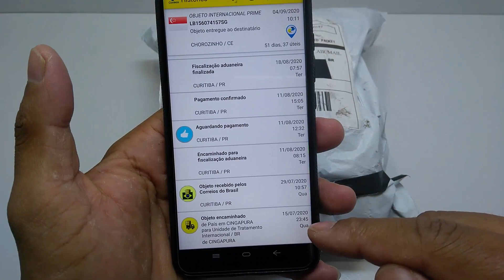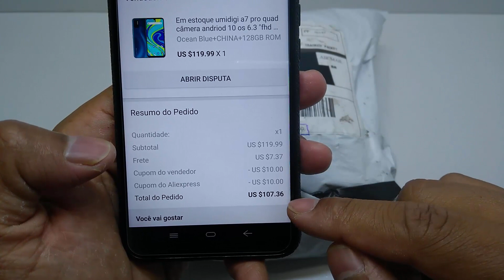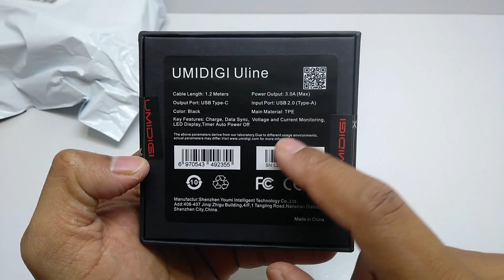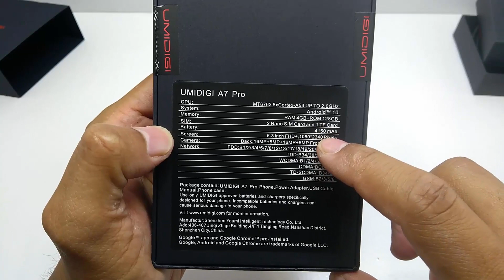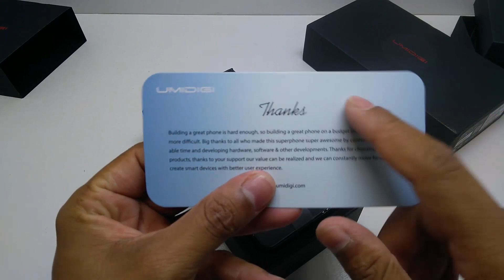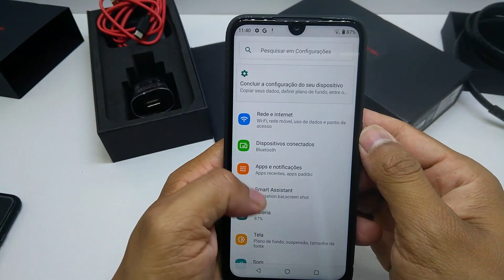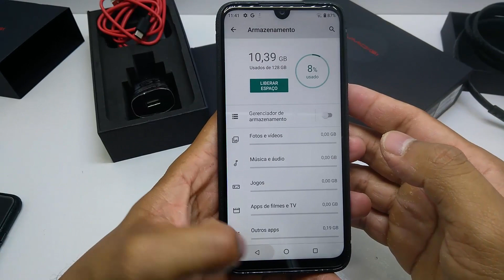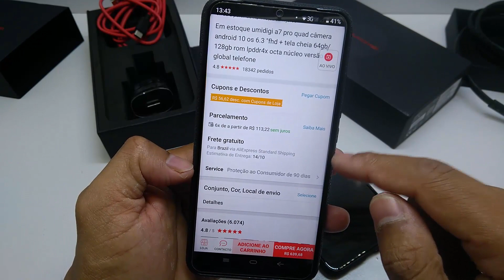UMIDIGI A7 PRO SMARTPHONE BOM,BARATO E MELHOR CUSTO BENEFICIO DO MOMENTO📱❤️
LINK DO UMIDIGI A7 PRO

🔰LINK DO NOSSO GRUPO DE CARTÕES DE CRÉDITO,PARA VOCÊ TIRAR SUAS DUVIDAS E SOLICITAR CONVITE E ETC.

🔰LINK DO NOSSO GRUPO DE CUPONS DA AMAZON BRASIL

🔰LINK DO NOSSO GRUPO DE CUPONS DE DESCONTO DO ALIEXPRESS WHATSAPP 🏷

🔰LINK DO NOSSO GRUPO DE CUPONS DA BANGGOOD WHATSAPP🏷

🔰LINK DO NOSSO GRUPO DE CUPONS DA GEARBEST 1 WHATSAPP🏷

🔰LINK DO NOSSO GRUPO DE CUPONS DA GEARBEST 2 WHATSAPP🏷

🔰LINK DO NOSSO GRUPO DE CUPONS DA GEARBEST 3

🔰LINK DE CONVITE PARA SE AFILIAR A LOJA GEARBEST💰

             CANAIS PARCEIROS / VALE APENA SUA INSCRIÇÃO
JOE IMPORTS
E AI BORA GANHAR UMA GRANA ?
                       MEUS FORNECEDORES NACIONAIS QUE COMPRO E INDICO
PORTAL DA CHINA

🔰RECARGAPAY💰📲
R$10 grátis pra pagar qualquer boleto, recarregar o celular ou o Bilhete Único! Baixe GRÁTIS agora o app RecargaPay,
utilize um cartão de crédito válido e confirme sua compra com o cupom jeobra345. Aproveite!

🔰PICPAY💰💎
Use o PicPay para pagar amigos, boletos, recarregar o celular, Steam e muito mais. Ao criar sua conta, insira o meu código, 7B6F,
e ganhe de volta os primeiros R$10 que você gastar usando seu cartão de crédito. Baixe agora!

🔰CONVITE NEON CONTA DIGITAL E 💳CARTÃO DE CREDITO ANUIDADE GRÁTIS
Oi! Use o meu código JEOVA45837 para abrir sua conta Neon e nós dois ganhamos dinheiro! Vem conhecer

🔰CONVITE 💳CARTÃO DE CREDITO DIGIO ANUIDADE GRÁTIS
Olá, que tal um cartão de crédito sem anuidade e que você solicita pelo celular? Acesse o link e se cadastre.
Aproveite para usar essa indicação e tenha prioridade na fila de análise.

🔰CONVITE 💳CARTÃO DE CREDITO NUBANK ANUIDADE GRÁTIS
Oi! Estou te indicando pra pedir o Nubank. Use essa indicação pro seu pedido ter mais chances de ser aprovado!

🔰CONVITE MEUPAG CONTA DIGITAL E 💳CARTÃO DE CREDITO ANUIDADE GRÁTIS
Com o pag! troquei a burocracia, as filas e as tarifas dos bancos por um aplicativo que resolve minha vida financeira.Vale a pena experimentar o cartão de crédito e a conta digital, tudo grátis e na palma da mão!